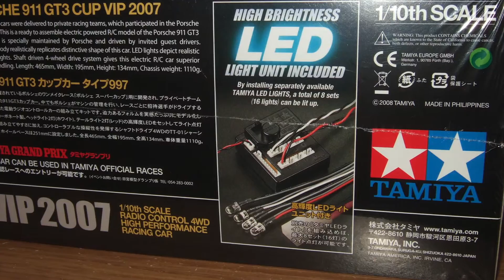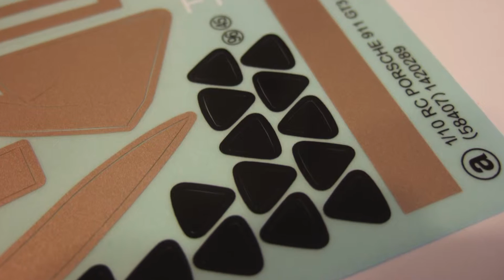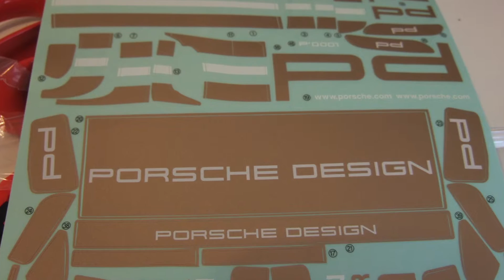Tamiya 58407 Porsche 911 GT3 Cup VIP 2007 TT-01E Build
Pictorial build of my Tamiya Porsche 911 GT3 Cup VIP 2007.